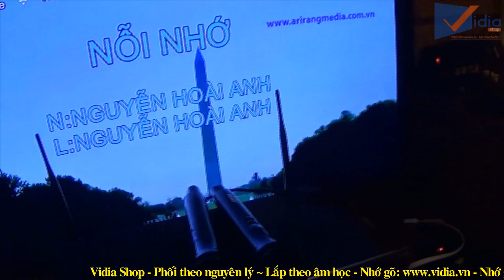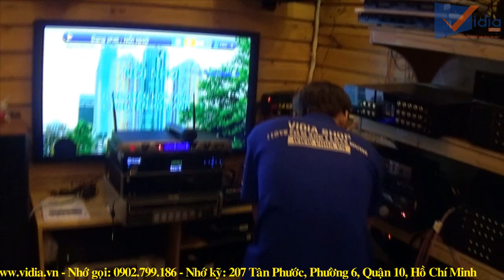Micro Không Dây Với Khả Năng Chống Hú Cực Tốt-Boss MT-990-Vidia Channel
- Boss MT-990 là dòng micro không dây cao cấp có khả năng chống hú, rè tuyệt đối.

- Boss MT-990 hỗ trợ giọng hát cực tốt đặc biệt là khả năng chống hú siêu hạng.